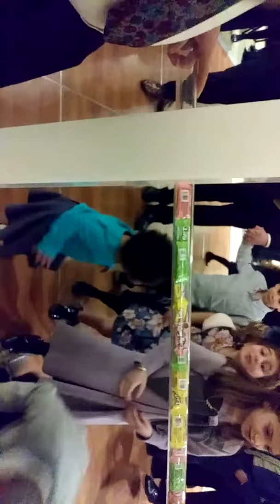Shoshana Dancing at Mattias's Bar Mitzvah pt 2